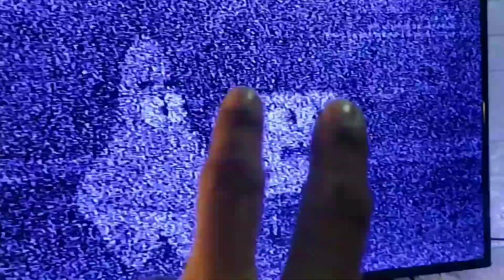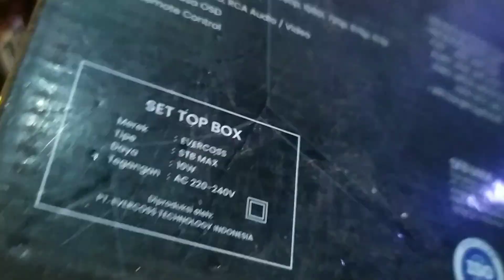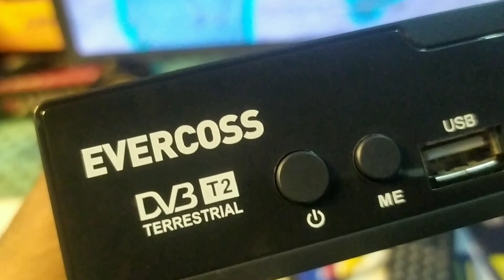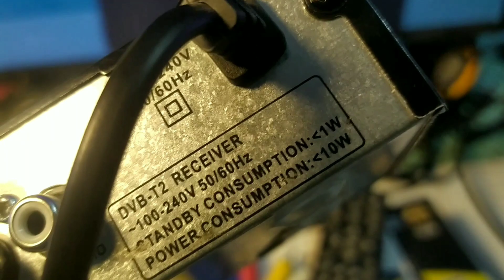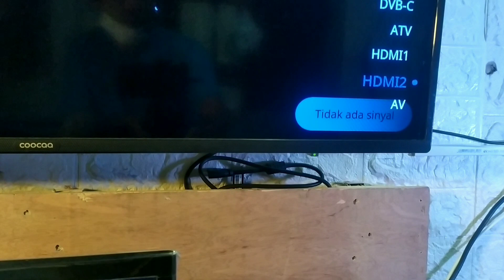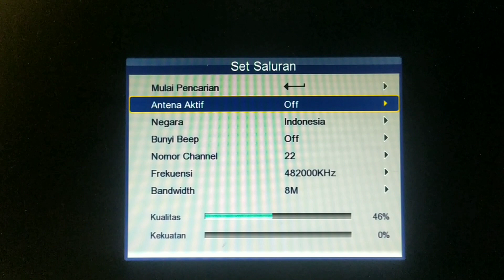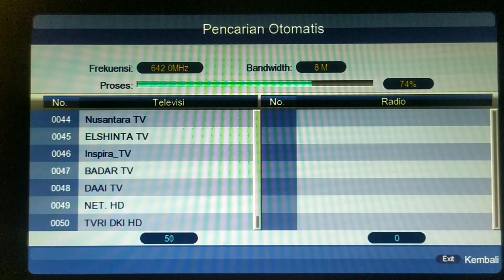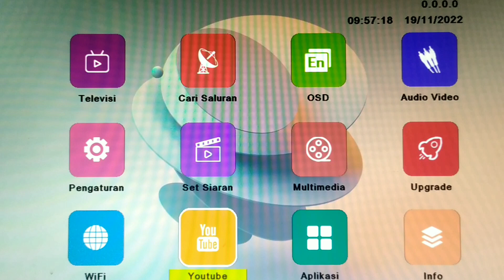Cara Mencari Sinyal Siaran TV Digital Menggunakan Set Top Box TV Digital Evercoss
Siaran tv Analog di Jabodetabek telah resmi dihentikan siarannya sejak tanggal 2 November 2022.
Untuk tetap bisa menonton siaran tv, yang tvnya masih Analog harus ditambah alat set top box tv digital.
Dan Untuk mengetahui Cara Mencari Sinyal Siaran TV Digital, simak video ini sampai selesai.
Terima Kasih